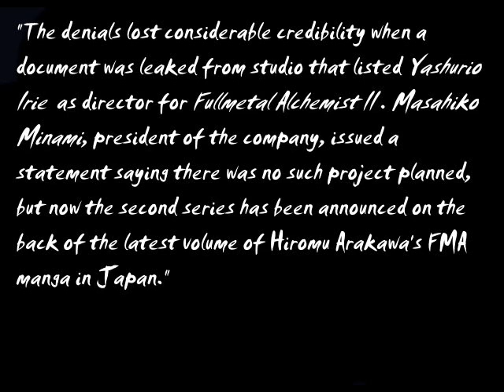FullHouse Rant: FullMetal Alchemist II?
The possibility of a second series is great to hear...but how will they pull it off?